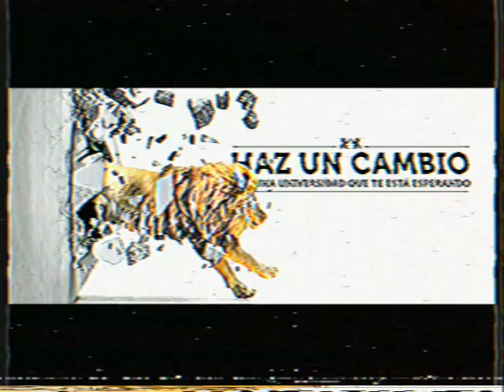tanda CHV (09/02/2013) (fake)